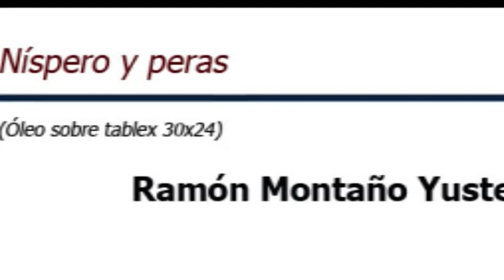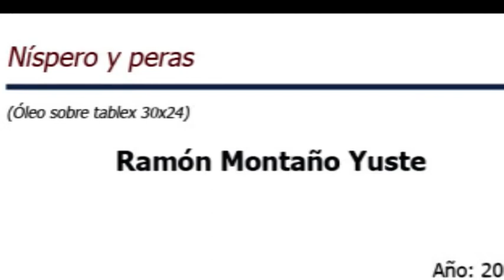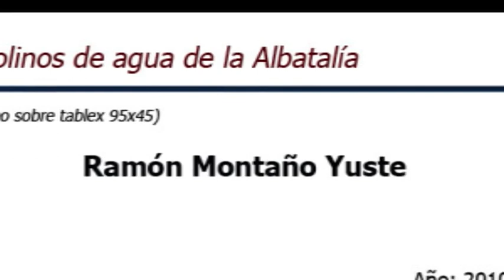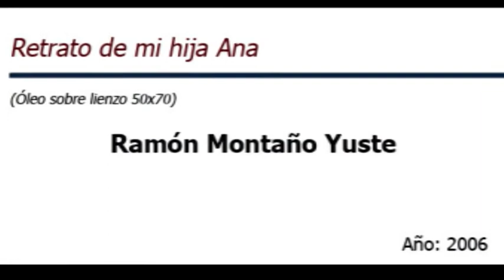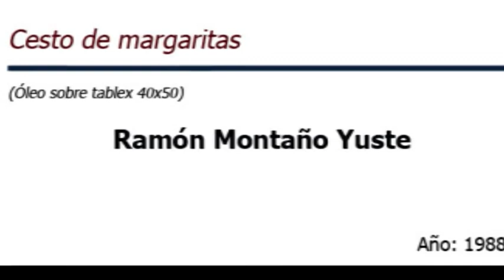Galería Virtual R. Montaño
Obra pictórica de Ramón Montaño Yuste cedida a la Biblioteca General María Moliner para exposición virtual del 25 de mayo al 8 de junio